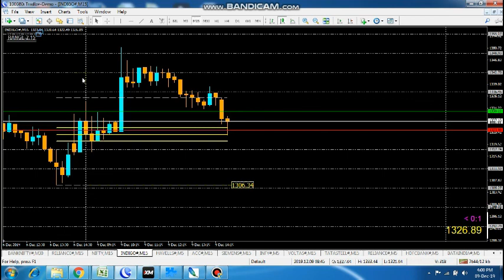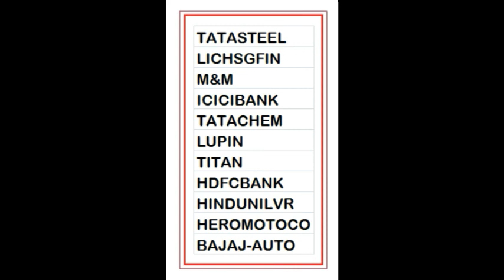GANN PREDICTION FOR TUESDAY DEC 10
Our trade set up

CPR Explanation

Sell Trend Examples